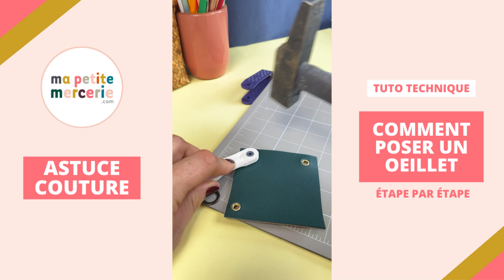Comment poser un oeillet ? (2 techniques)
Astuce couture pour apprendre à poser correctement un œillet sur un tissu (toile, doudoune, simili cuir), lors de vos projets couture.
Dans cette vidéo, nous vous montrons les 2 techniques principales :
- Comment poser des oeillets avec une pince Vario Prym
- Comment poser un oeillet sans pince (avec un marteau)

Découvrez notre grand choix d'oeillets métal de toutes tailles et tous coloris et nos outils de pose pour oeillets

Retrouvez tous nos patrons gratuits, astuces couture et tutos sur le blog

Pour ne rien rater de notre actualité ! Suivez-nous :
Facebook :  ￼ / mapetitemercerie
Instagram :  ￼ / mapetitemercerie
Tik-Tok :  ￼/ mapetitemercerie

Presentation - Music by Kyrylo Momot from Pixabay